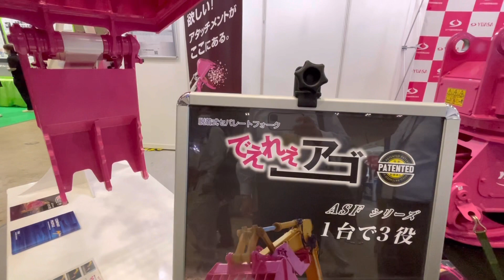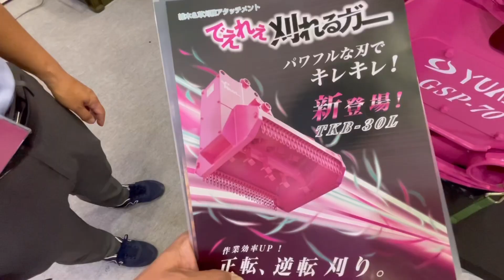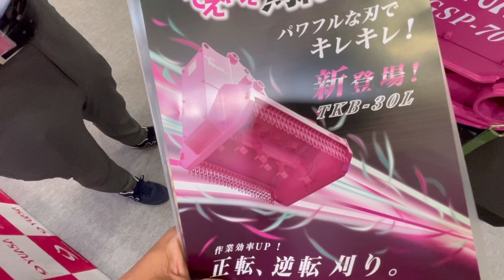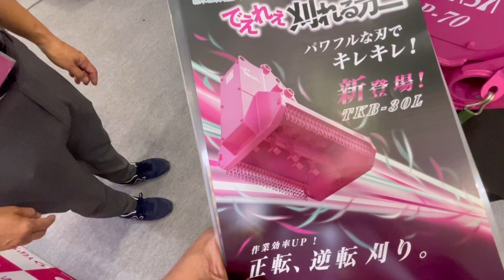純国産自信あり…でえれぇアゴ…YSグラップル…でえれぇカレルガー…スウェーデン鋼…バックホーアタッチメント…ユアサ製作所さん拝見